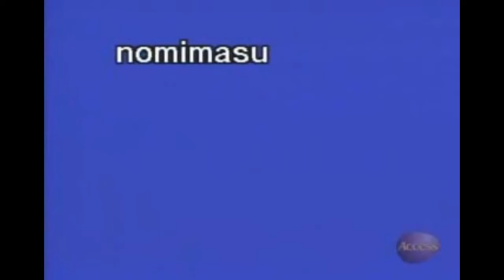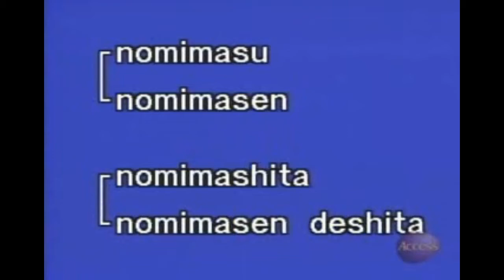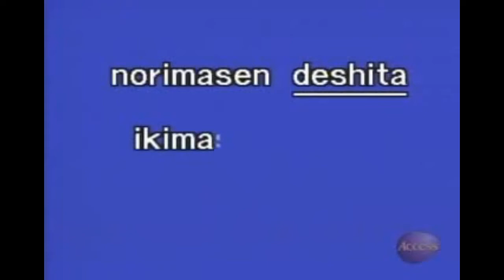L123 negative past, masen deshita, nakatta n desu